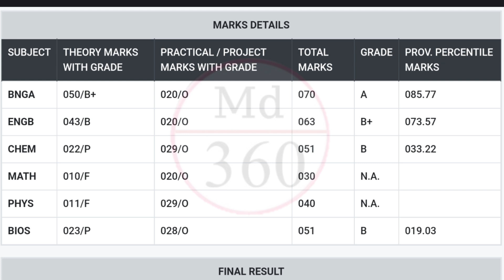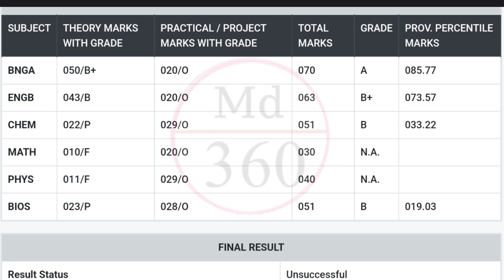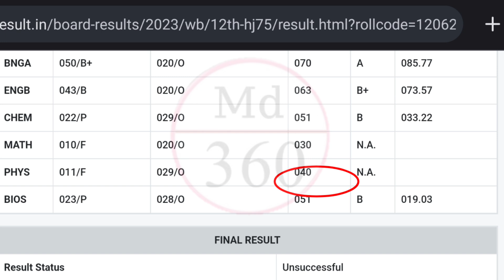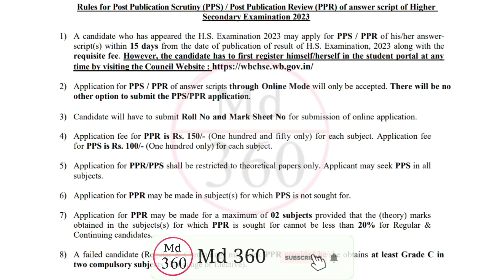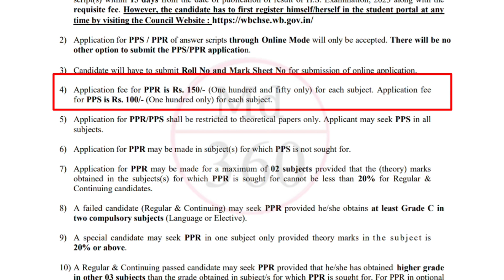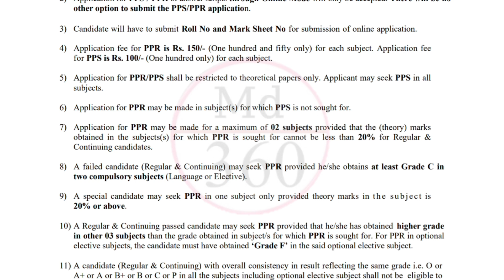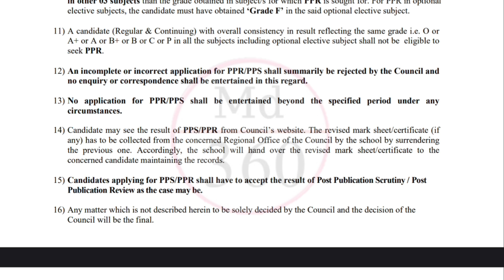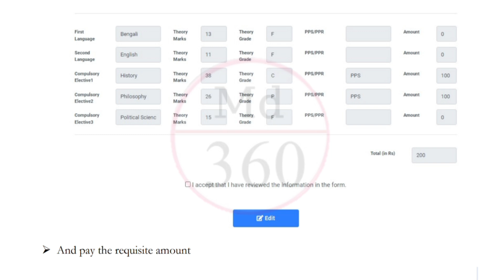HS Result 2023 কম নাম্বার বা ফেল! সুখবর | Unsuccessful Hs Result 2023. Hs Result Unsuccessful Mane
unsuccessful hs result 2023
hs result unsuccessful mane

hs result unsuccessful dekhache
hs result unsuccessful ka matlab

Topic Cover:-

unsuccessful hs result

unsuccessful

hs result 2023 unsuccessful

hs result unsuccessful 2023

hs fail korle ki korbo

hs result 2023 online check

hs fail

hs result

uchch madhyamik result

hs results unsuccessful

hs a fail korle ki hobe

hs fail result

hsc scholarship 2023 west bengal

hs fail students

hs result 2023 west bengal online check

hs result unsuccessful

hs result 2023 west bengal unsuccessful

hs unsuccessful

hs result 2023 pass fail

hs result kivabe dekhbo

hs result status unsuccessful

assam hs result 2023 date

result unsuccessful

hs result

wb hs result 2023 check online

hs result 2023 link

high secondary result

vocational hs result 2023

hs exam result 2023 assam

uchch madhyamik fail

uchch madhyamik result unsuccessful

hs result 2023 fail

md 360

west bengal hs result 2023 link

hs result fail

hs result link

higher secondary result 2023 unsuccessful

hs pass status

hs result status

exam pass status

higher secondary result unsuccessful

hs result 2023 fail percentage

hs result date 2023 assam

hs results date 2023 assam

wb hs result 2023 unsuccessful

2023 hs fail

hs result 2023 kaise dekhe

hs result check

hs result percentage

wb hs result unsuccessful

ফেল করা রেজাল্ট কিভাবে দেখবো

high secondary result unsuccessful

how to see hs result 2023

hs result 2023 check online

hs results unsuccessful 2023

result unsuccessful

unsuccessful result

2023 hs result unsuccessful

2023 uchch madhyamik result

assam higher secondary result 2023

h s

hs er result kivabe dekhbo

hs exam fail status

hs result fail marksheet

hs result kaise dekhen

status unsuccessful

uchch madhyamik

2023 hs unsuccessful

fail

fail korle ki korbo

higher secondary fail

hs

hs 2023 fail

hs exam fail student

hs exam unsuccessful

hs koto number pass 2023

hs result 2023 assam today

hs result 2023 unsuccessful problem

hs result 2023 west bengal fail

hs result 2023 west bengal pass percentage

hs result kaise dekhe 2023

hs unsuccessful result

result status

uchch madhyamik result kivabe dekhbo

uchch madhyamik unsuccessful

unsuccessful results

vocational result 2023

wb result unsuccessful 2023

উচ্চ মাধ্যমিক রেজাল্ট unsuccessful

2023 hs result website

hs result 2023 status unsuccessful

hs vocational result 2023

hs vocational result 2023 west bengal

online hs result kivabe dekhbo

result unsuccessful 2023

uchch madhyamik result fail

wb hs result 2023 link

উচ্চ মাধ্যমিক ফেল

উচ্চ মাধ্যমিক রেজাল্ট কিভাবে দেখবো 2023

assam hs result

fail result status

h.s fail korle ki hobe

h.s result percentage

h.s result unsuccessful

how to check higher secondary result

how to check wb hs result 2023

how to hs result percentage

hs a akta subject a fail korle ki hobe

hs exam pass status

hs exam result 2023 unsuccessful

hs fail result 2023

hs pass number koto

hs result fail status

hs result kemon hoy

hs result ki kore dekhbo

hs result on successful

hs results kaise dekhe

hs unsuccessful 2023

madhyamik fail

result fail status

result status unsuccessful

unsuccessful hs result means

vocational hs result 2023 date

wb result 2023 unsuccessful